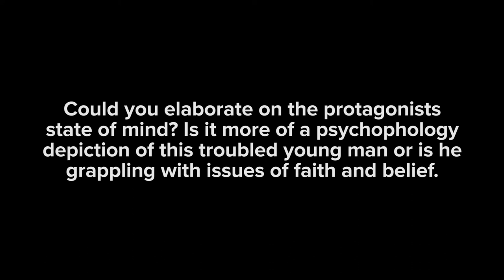'Tikkun' Q&A | Avishai Sivan | New Directors/New Films 2016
Director Avishai Sivan discussed his film 'Tikkun' after its screening at New Directors/New Films 2016, co-presented by the Film Society of Lincoln Center and the Museum of Modern Art.

In Avishai Sivan’s intense and provocative Tikkun, a prizewinner at the Jerusalem and Locarno Film Festivals, an ultra-Orthodox Yeshiva student experiences a crisis of faith—and visions of earthly delights—when his father brings him back from the brink of death. Was the young man’s improbable survival a violation of God’s will, or was it “tikkun,” a way toward enlightenment and redemption? Sivan imbues the narrative with an indeterminate, hypnotic blend of black comedy and alienated modernism, effecting a singularly uncanny atmosphere. Nonprofessional actor Aharon Traitel, himself a former Hasidic Jew, gives a nuanced, knowing performance as the anguished prodigy, and the black-and-white chiaroscuro photography casts the devoutly private, regimented Hasidic community of old Jerusalem’s Mea Shearim in a morally shaded light. A Kino Lorber release.